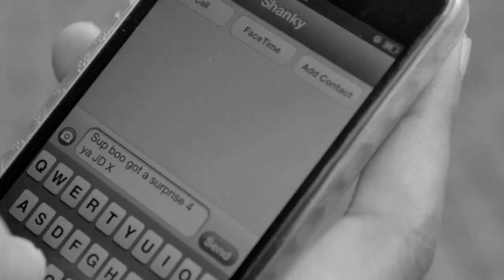SHANKY - First Sight (Official Music Video)